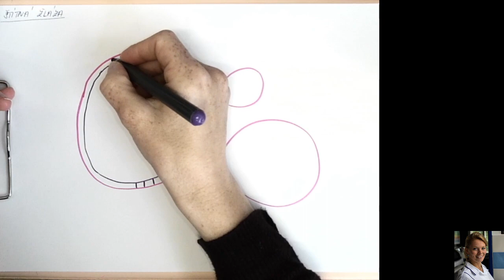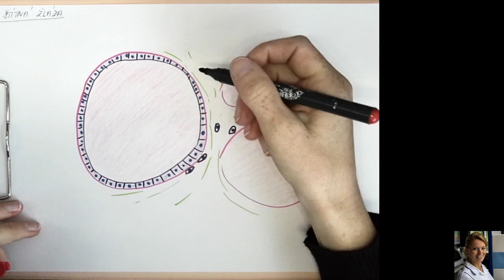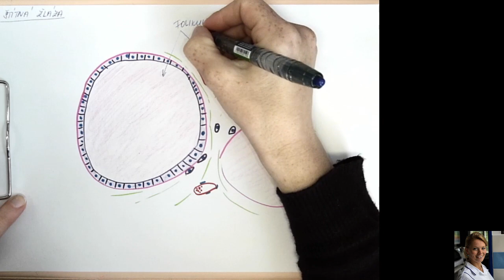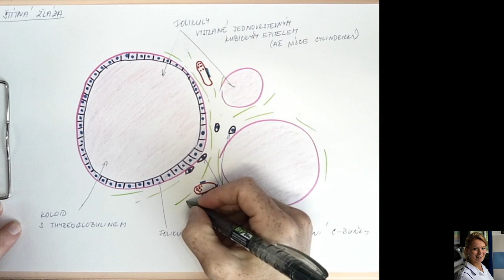42 Štítná žláza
Histologické schéma stavby štítné žlázy